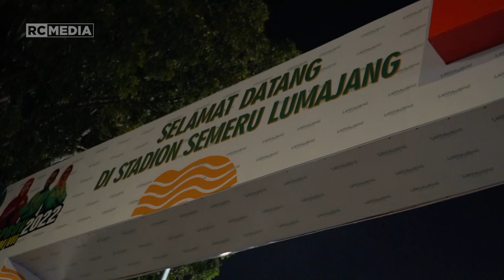Wow! Serunya "Closing Ceremony Porprov Jatim VII 2022" Di Stadion Semeru Lumajang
Closing Ceremony Porprov Jatim VII 2022 atau Penutupan Pekan Olahraga Provinsi Jawa Timur yang di adakan di stadion semeru Lumajang pada 3 Juli 2022.

Ada beberapa bintang tamu yang akan memeriahkan acara Closing Ceremony Porprov Jatim 2022 di Lumajang, salah satunya artis yang terkenal dengan hits "Kartonyono Medot Janji" yaitu Denny Caknan.

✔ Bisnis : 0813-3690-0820